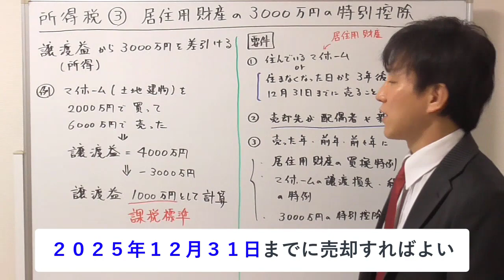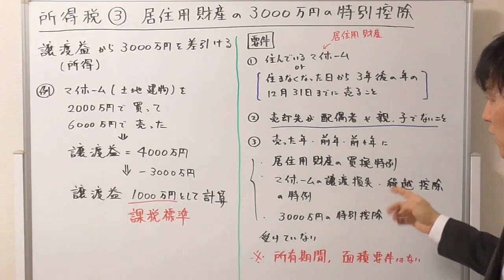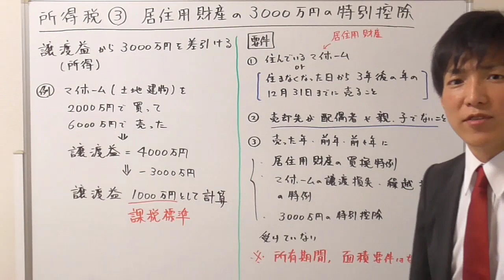【宅建：税その他】所得税３：居住用財産の譲渡所得の3,000万の特別控除【宅建通信レトス】